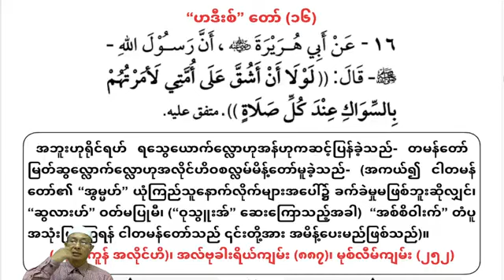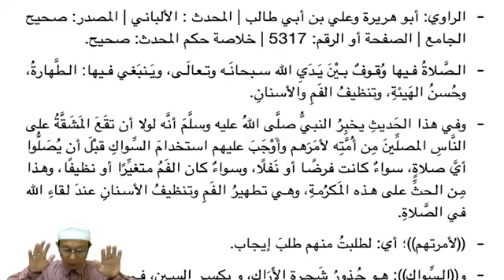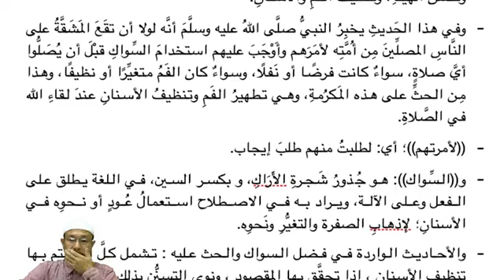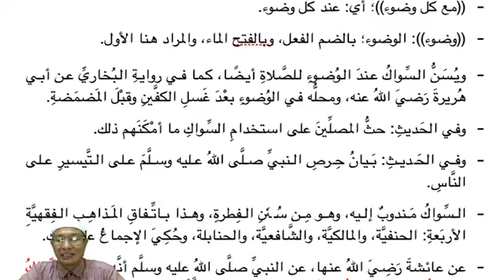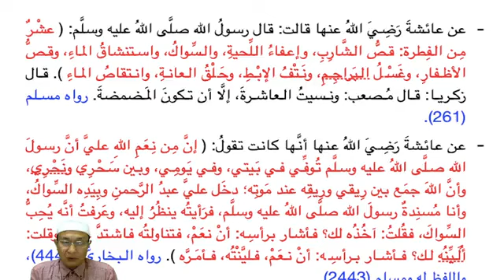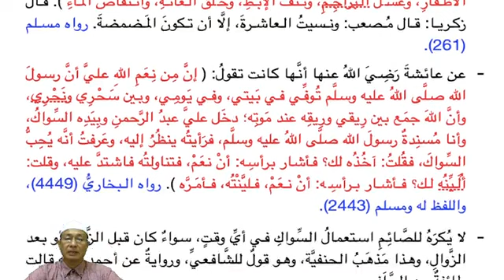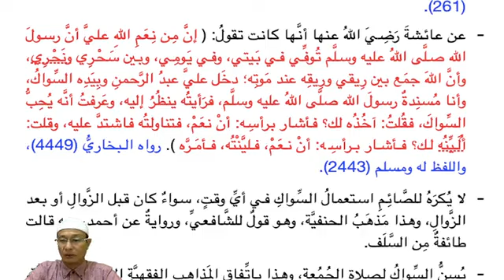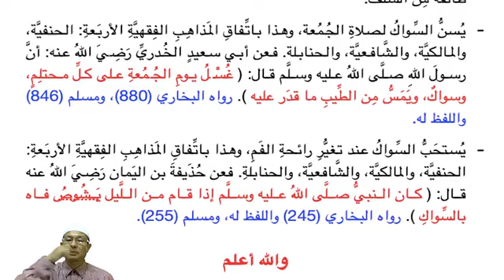ကျက်မှတ်ရန် "ဟဒီးစ်" တော်တစ်ရာ၊ "ဟဒီးစ်" နံပါတ် (၁၆) "စိဝါးက်" တံပူဖြင့် သွားတိုက်ခြင်း။